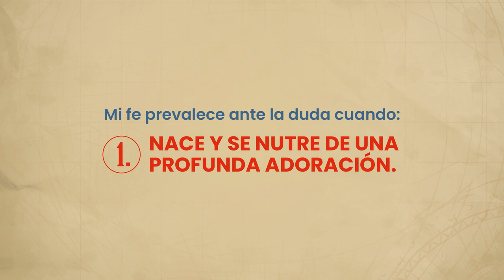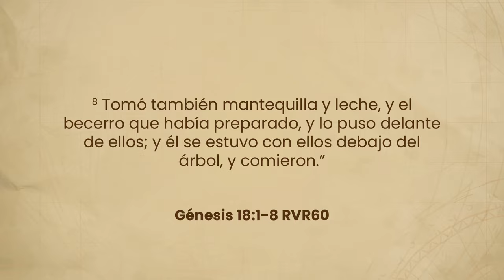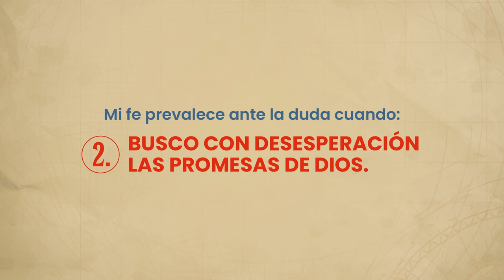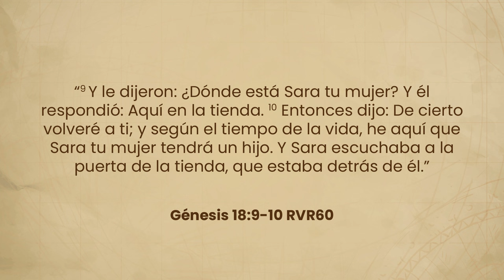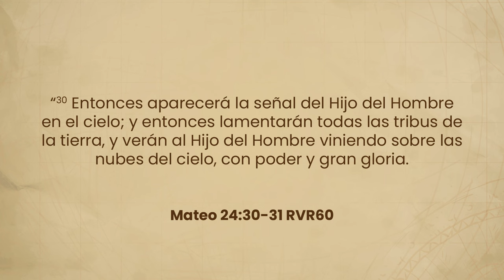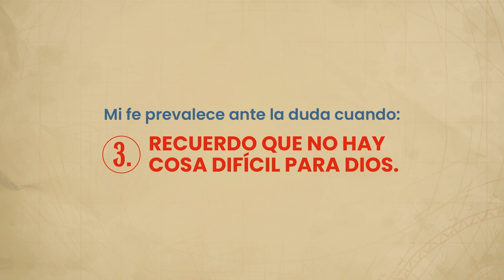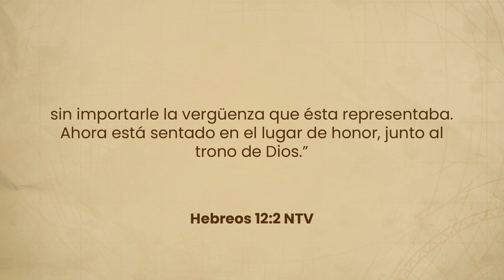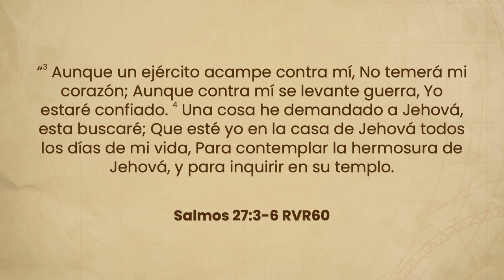La duda, el veneno mortal de la fe. | La Aventura | Ps. Rony Madrid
Si vamos a poner nuestra fe en algo, tenemos que estar seguro de Dios nos lo dijo ❤️